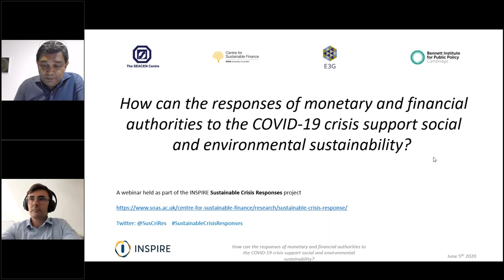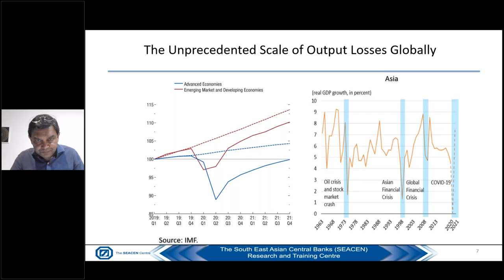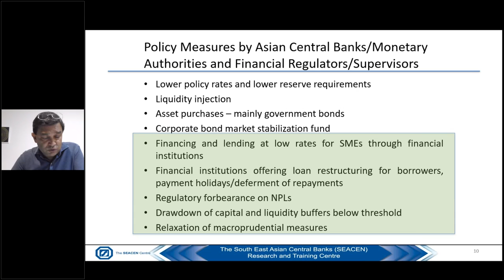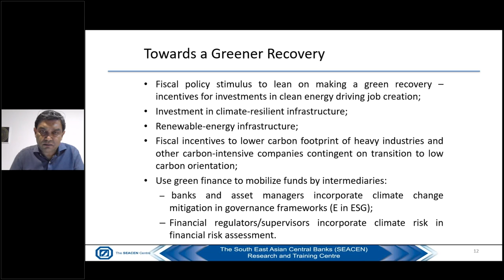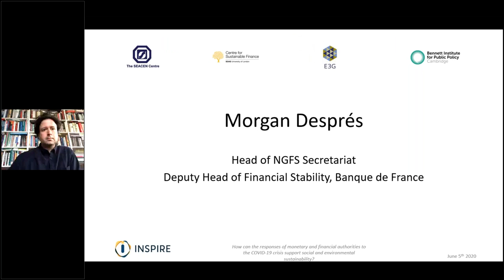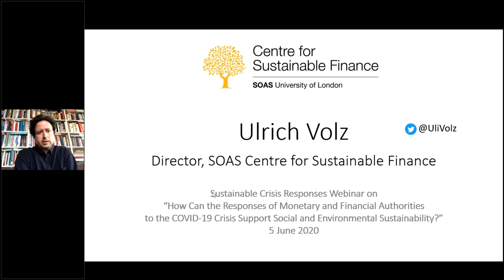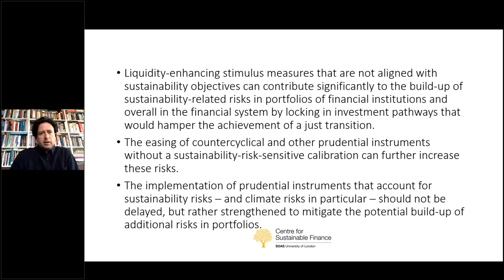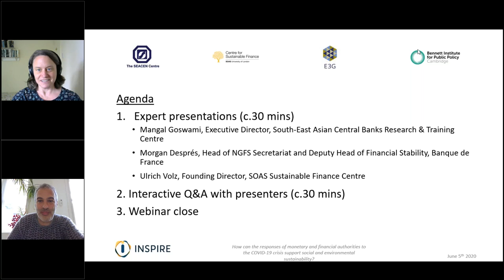How can responses of financial authorities to COVID19 support social & environmental sustainability?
How can the responses of monetary and financial authorities to the COVID-19 crisis support social and environmental sustainability?

Morgan Després, Head of NGFS Secretariat &amp; Deputy Head Financial Stability Department, Banque de France,

Mangal Goswami, Executive Director, South-East Asian Central Banks Research & Training Centre

Kate Levick, Sustainable Finance Program Leader, E3G (Chair)

Ulrich Volz, Founding Director, SOAS Sustainable Finance Centre, SOAS University of London

5 June 2020

This event forms part of the Sustainable Crisis Recovery project led by E3G, the SOAS Centre for Sustainable Finance, the SEACEN Centre, and the Bennett Institute for Public Policy at the University of Cambridge. The
project examines the options available to monetary and financial authorities in order to respond to the current economic crisis in a way that is consistent with national commitments to environmental and sustainability goals.
The project is supported by the ClimateWorks Foundation and INSPIRE – the International Network for Sustainable Financial Policy Insights, Research and Exchange – to feed into the work of the Central Banks and Supervisors Network for Greening the Financial System (NGFS).